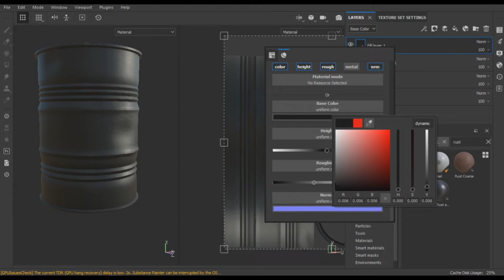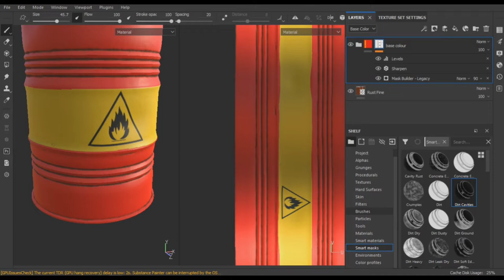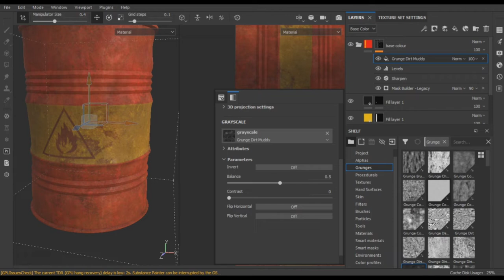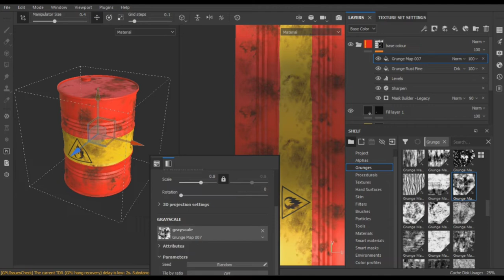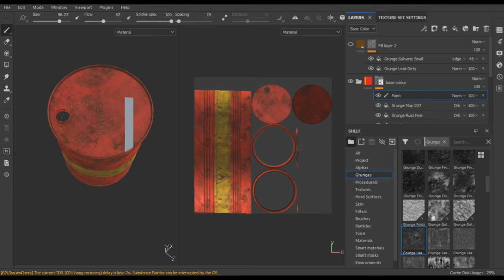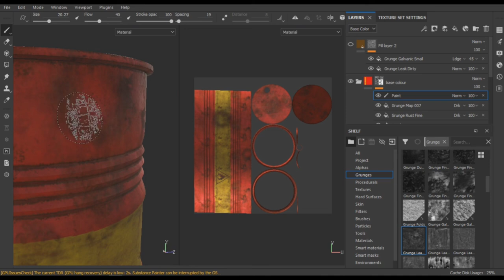How to texture a barrel in 5 minutes using SUBSTANCE PAINTER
In this tutorial you would learn how to give realistic texture to a barrel using substance painter. I would also make the full video available for u guys with the model for a follow up